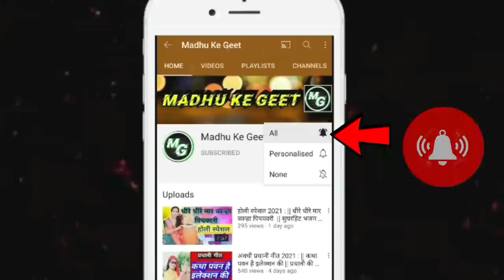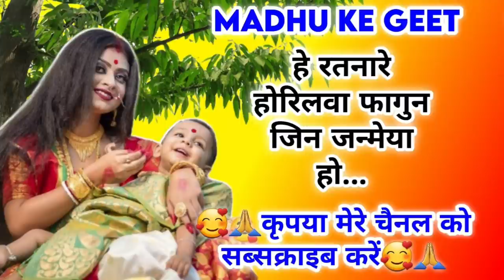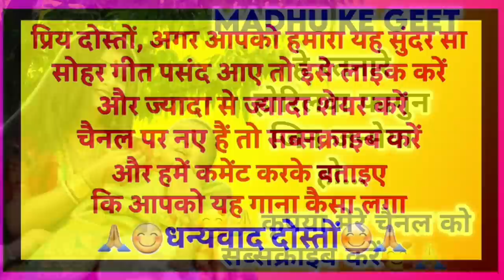Sohar geet - सोहर गीत| हे रतनारे होरिलवा फागुन जिन जन्मेया हो|Lokgeet| लोकगीत| folk song| जच्चागीत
Sohar geet

सोहर गीत

हे रतनारे होरिलवा फागुन जिन जन्मेया हो

Lokgeet

Bhojpuri Sohar Song

लोकगीत

folksong

जच्चागीत

                          😊🙏धन्यवाद दोस्तों 😊🙏